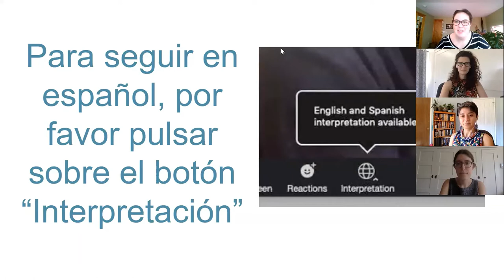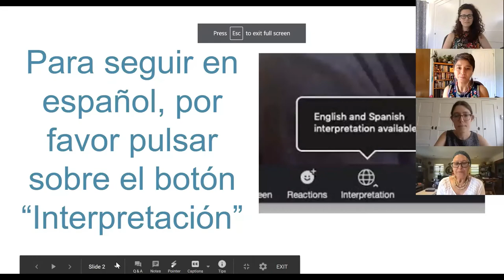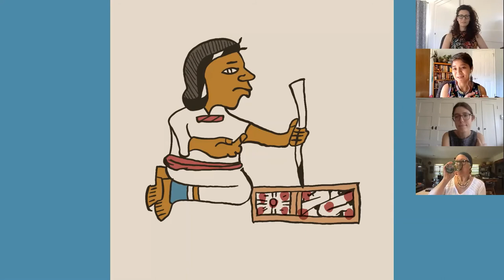Amid a Pandemic Recontextualizing Tenochtitlan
On August 13, 1521, after two years of massacres, a smallpox epidemic, political betrayal and manipulation, and a two-month siege of Tenochtitlan, the capital city of the Aztec Empire surrendered to Hernán Cortés and the Spanish conquistadores. 500 years later, the legacy of this invasion still reverberates throughout the Americas. To reflect on this pivotal moment in history, the AD&A Museum will host a yearlong lecture series, culminating in an exhibition titled Amid a Pandemic, After the War: 500 Years Later, by artist Sandy Rodriguez. This lecture series offers discussion and context around the history and contemporary implications of Spanish Colonialism as a companion to the exhibition.

The lecture series begins with a roundtable discussion of our historical understanding of the Spanish invasion of the Americas, the resilience and resistance of Indigenous people despite the forces of settler colonialism, and the impact of these events on our contemporary society. This discussion will feature Maestra Celia Herrera Rodríguez from UC-Santa Barbara’s Las Maestras Center, Professor Felicia Rhapsody Lopez, Professor Allison Caplan and Professor María Lumbreras, both from the History of Art and Architecture Department.